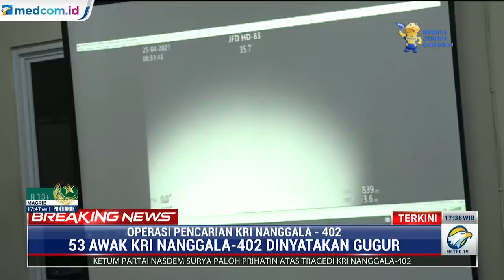KRI Nanggala-402 Terbelah Jadi Tiga Bagian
Panglima TNI Marsekal Hadi Tjahjanto menyatakan berdasarkan bukti otentik KRI Nanggala-402 dinyatakan telah tenggelam dan seluruh awak telah gugur. KSAL Laksamana Yudo Margono menjelaskan KRI Nanggala-402 terbagi menjadi tiga bagian.

Badan kapal selam itu ditemukan di kedalaman 838 meter. Lokasi kapal selam terdeteksi oleh alat ROV kapal Swift Rescue milik Singapura.